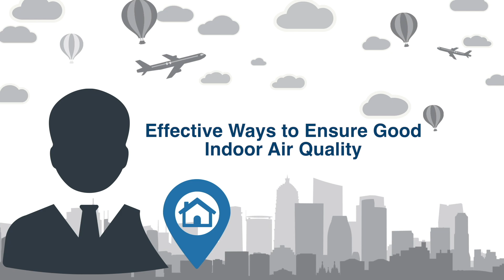Effective Ways to Ensure Good Indoor Air Quality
Indoor air pollution is a serious issue, which is about two to five times higher than outside air pollution. Some common factors impacting your home's indoor air quality include cooking food that causes a large amount of smoke, lack of adequate ventilation, and usage of chemicals for cleaning. In this Property Pundits video, Abhinav Gupta, CEO of ActiveBuildings shares his valuable insights on the topic, the role of technology in tackling indoor air pollution, along with effective ways to ensure good indoor air quality.

He further suggests checking the Clear Air Delivery Rate (CADR) of the air purifiers to know their effectiveness. All said and done, it is imperative to understand your home’s indoor air quality and take the required measures to improve it. If you have any doubts or concerns, please leave them in the comments section below, and we will try to address those!